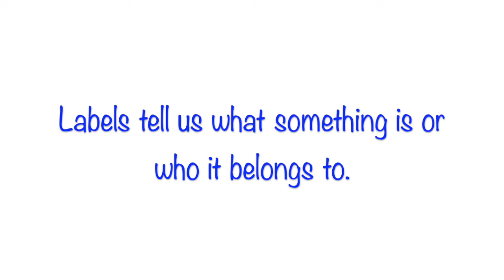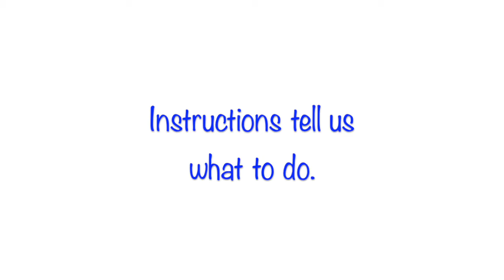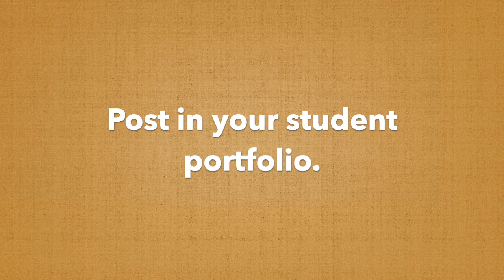1st Grade English - 3/4/20: Review Signs, Labels & Instructions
1st Grade English - 3/4/20: Review Signs, Labels & Instructions